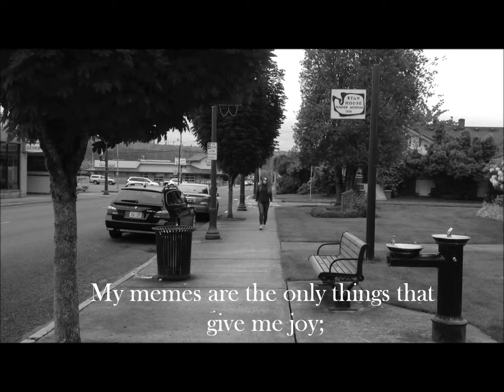L'amour d'un professeur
The King of Memes falls for his bitter, older teacher and finds love.